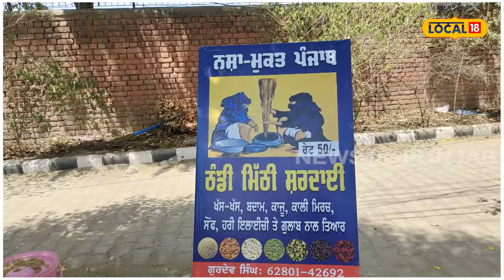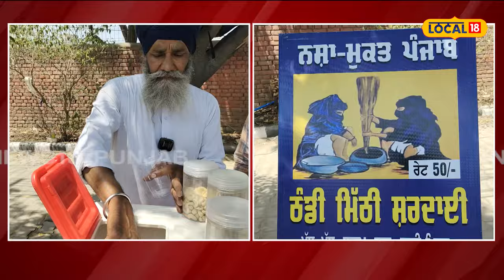Sikh man ਵੇਚ ਰਿਹਾ ਸ਼ਰਦਾਈ, ਗੁਰਬਾਣੀ ਸੁਣਾਉਣ ਵਾਲੇ ਬੱਚਿਆਂ ਲਈ ਖ਼ਾਸ ਆਫਰ | Ludhiana